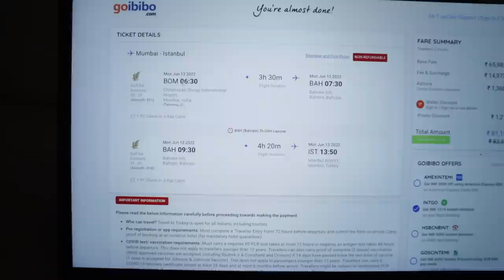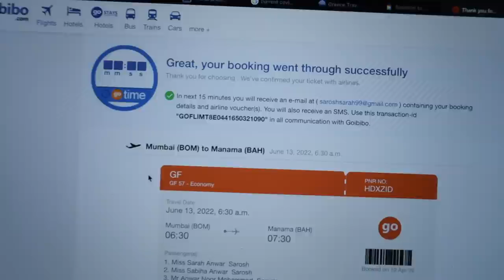Gifting My Parents their DREAM VACAY worth 10 lakhs! Went till the Embassy for the VISA!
Hey you!

🤍 LINKS:

Flight Ticket Bookings:
Goibibo

Stay Bookings:
Bookings.com

Ferry Bookings:
Ferryscanner

Dr. Sheths: SARAH20
Plum: SARAH15
Mars Cosmetics: SARAH
Limese Connect: SARAH10
Earth Rhythms: SARAHS
Eclat: SARAH20
YBP Cosmetics: SARAH10
Qurez: SARAH
Dot&Key: SARAH10
Carmesi: SARAH

XOXO -S